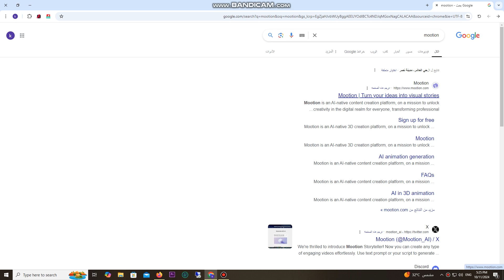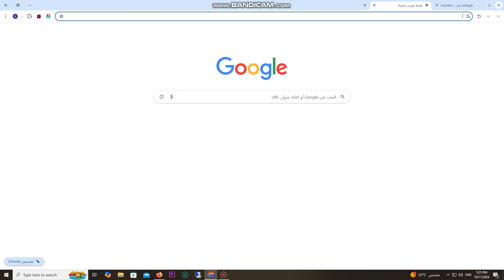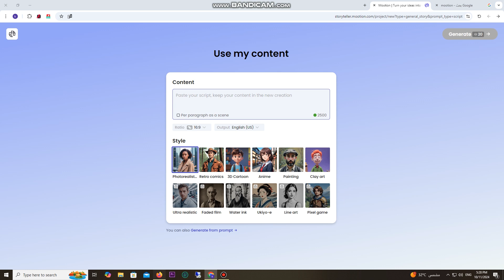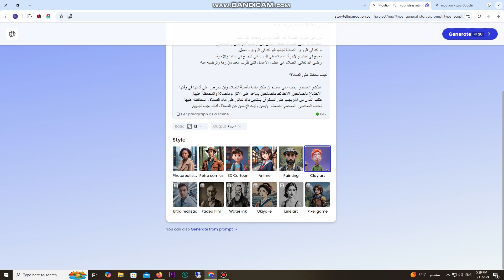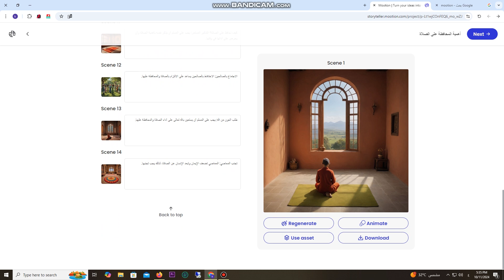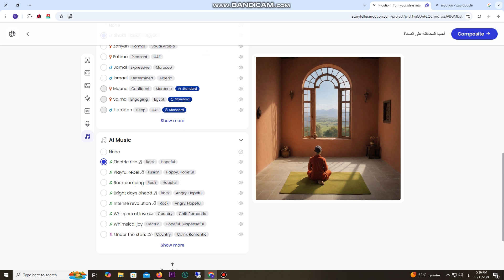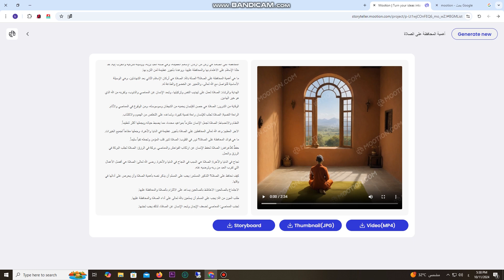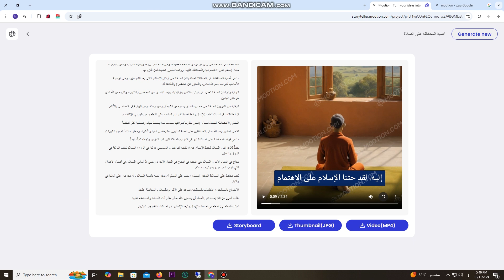شرح موقع موشن Mootion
شرح موقع موشن Mootion  لعمل الفيديوهات بالذكاء الاصطناعى , الموقع يعطيك بعض الصلاحيات لعمل الفيديوهات مجانا و البعض مدفوع
تستطيع دعوة اصدقائك لتربح الكثير من الكريديت لعمل المزيد من الفيديوهات
لينك الموقع
لمتابعة بالعلم نحيا علي كل وسائل السوشيال ميديا
جروب بالعلم نحيا على فيس بوك